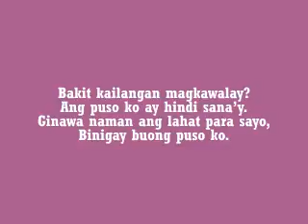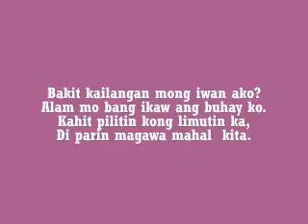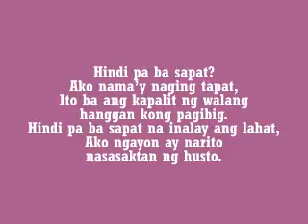"Kulang Pa Ba?" Composed and Sung by Kristine Dechitan | Original Tagalog Song Composition | OPM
Kulang pa ba by Kristine Dechitan with Lyrics
Composed by: Kristine Dechitan
Original Composition
Edited by: JCAR Vid Online